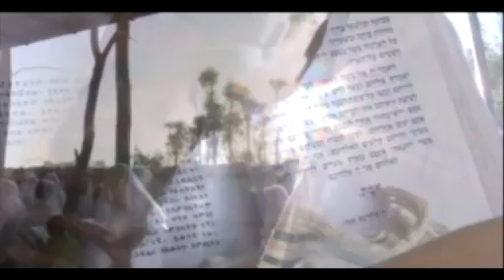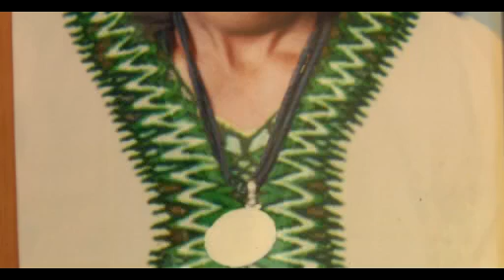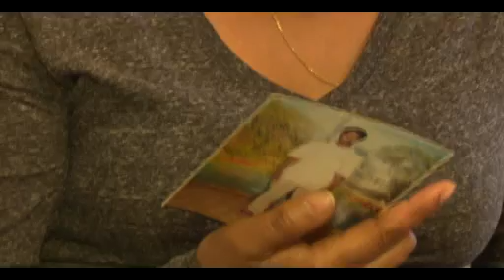מסורבי עלייה - פרק 4 משפחת אדיס לאקה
סדרת הכתבות מסורבי עלייה - הערוץ טיפל וממשיך לטפל במשפחות או בני משפחה שנותרו באתיופיה, IETV עושה דגש ושידר מעל 20 תכניות והתמקד בצער וביגון ופרסום סיפורם של אותם אנשים שנותרו באתיופיה.